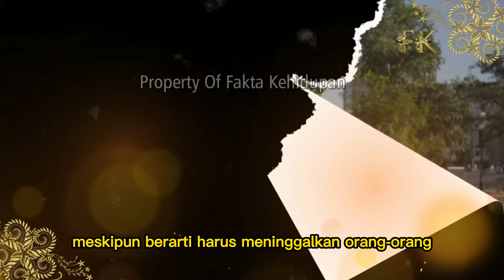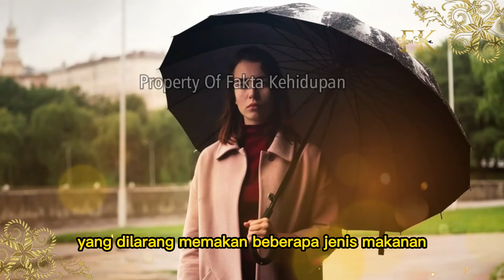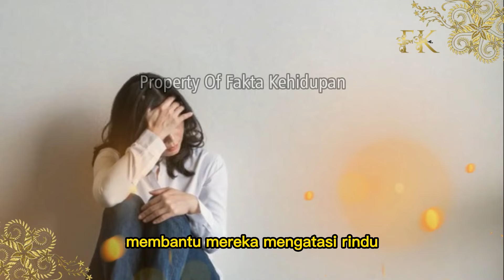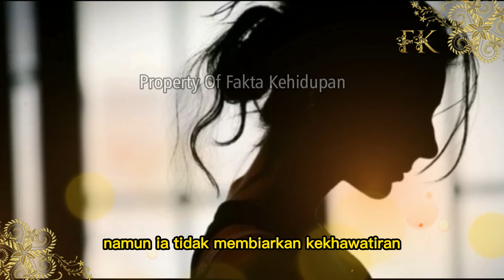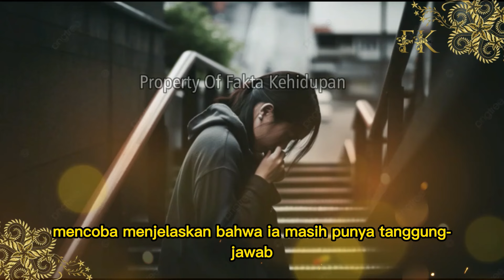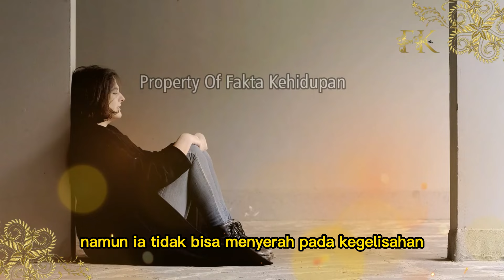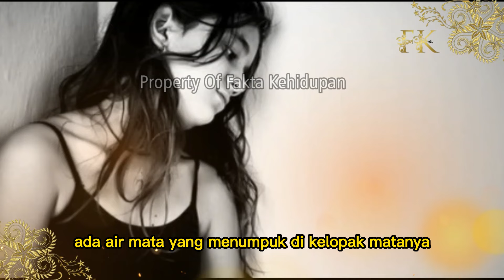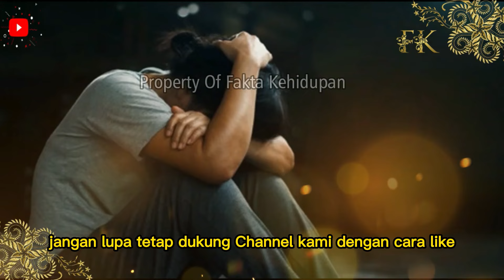KISAH ISTRI RELA JADI TKW JUSTRU SYOK SAAT PULANG LIHAT SUAMI SELINGKUH ..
ISTRI RELA JADI TKW JUSTRU SYOK SAAT PULANG LIHAT SUAMI SELINGKUH ..

CATATAN: BEBERAPA GAMBAR HANYALAH ILUSTRASI